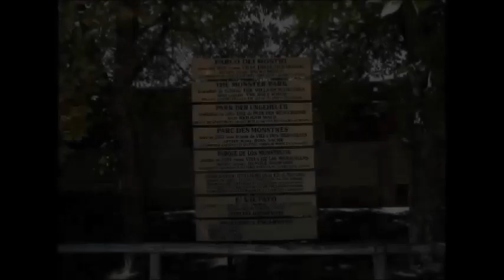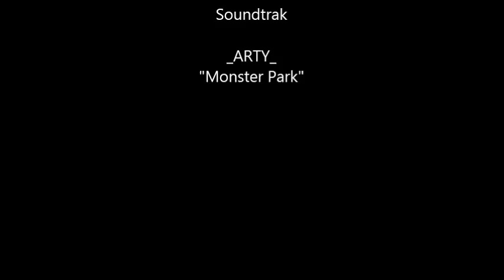Italy Bomarzo Monster Park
Monster Park. monsters and strange creatures, designed by the architect Pirro Ligorio.